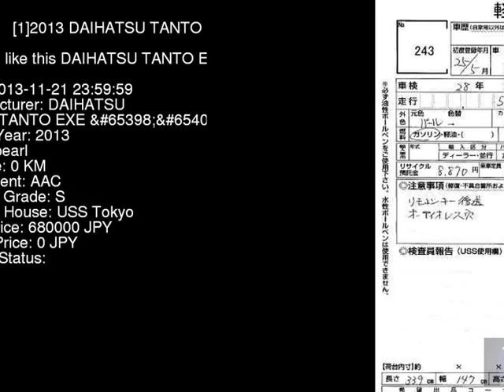2013 DAIHATSU TANTO EXE G L455S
the Authority on JDMs since 2007!  . Details on this car from auction in Japan